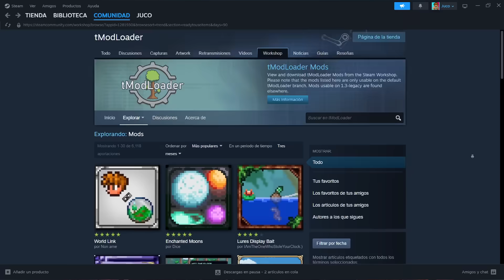puse a PELEAR a los JEFES de terraria ENTRE SÍ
Volví y con uno de mis mejores videos xd. El pack de mods que use será confidencial hasta la tercera edición de batalla de mobs, aunque es bastante fácil encontrar los mods xd

Y para la poca gente que lee las descripciones de los videos les doy un spoiler, el siguiente video tendrá que ver con Nameless Deity y probablemente haya un stream de celebración por los 30k subs

La música que suena durante la 3ra pelea es un remix de Vandoorea, aquí tienen el link: